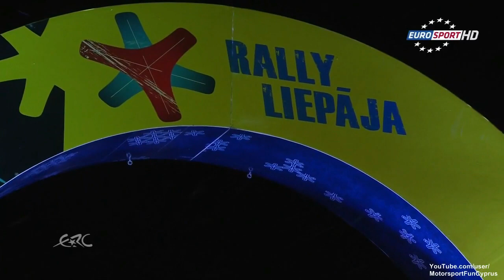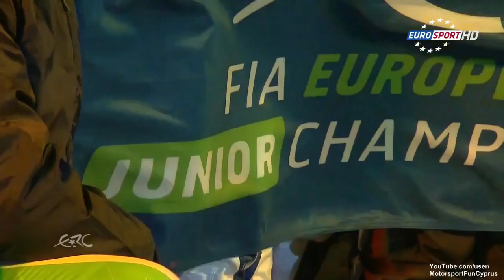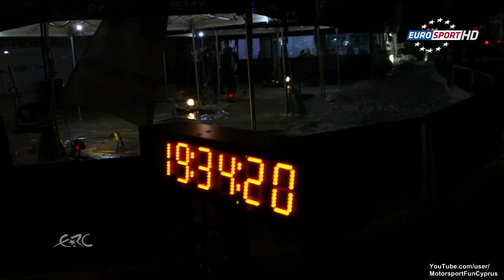ERC 2014 - Rally Liepaja - Day 1 - Part 2/2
ERC 2014 - Round 02 - Rally Liepaja - Latvia - Day 1

Rally Liepāja took place for the first time in 2013 when it ran up the Baltic coast from Liepāja to Ventspils in Latvia's far west. With Ventspils no longer on the itinerary, a revamped route will feature stages in the Liepāja and Kuldīga districts only. It means all but one stage is completely unchanged, while the Rallyofchampions.com stage, run twice on Sunday, has never been used before. Leg one is based around Kuldīga, 88 kilometres north of Liepāja, and includes three repeated stages. Sunday's route consists of a further three repeated tests centred on Aizpute, 50 kilometres north of Liepāja.